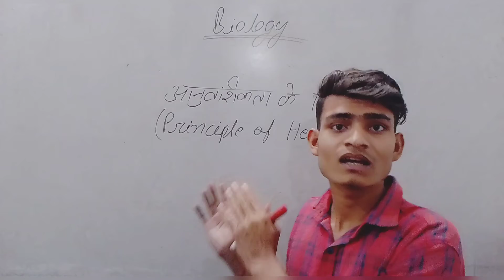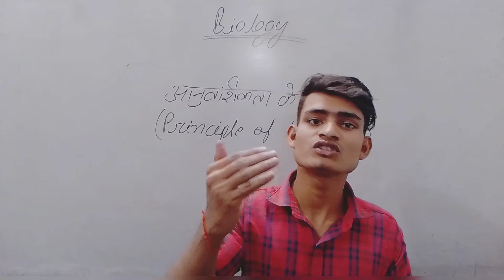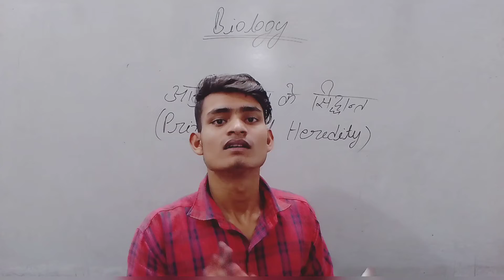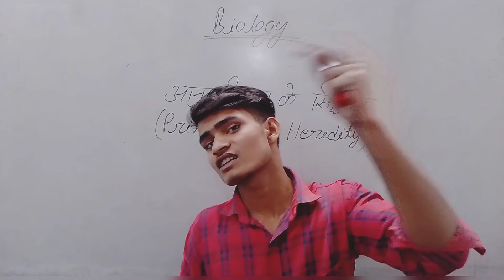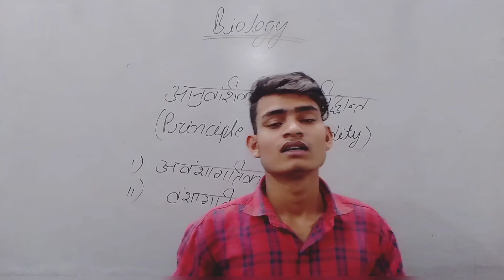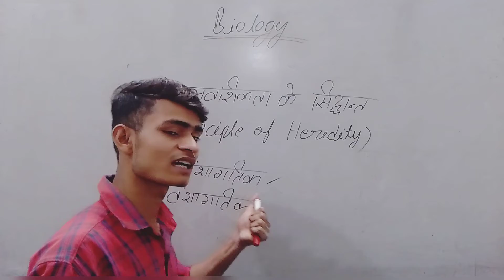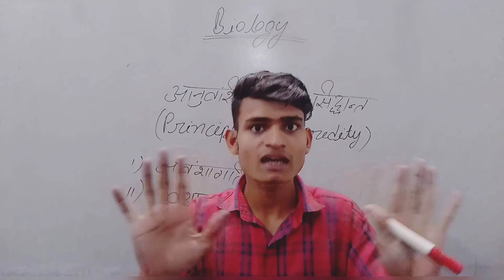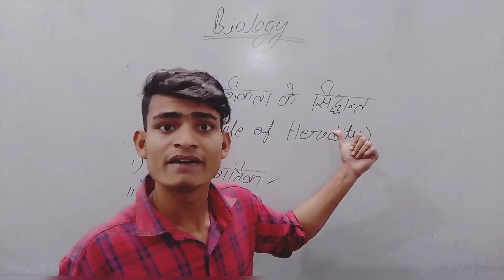आनुवांशिकता के सिद्धांत (Principle of Heredity) आनुवंशिकता क्या हैं (What is Heredity)